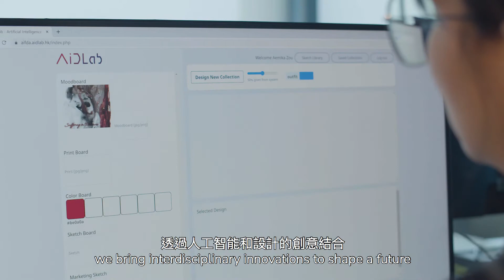Laboratory for Artificial Intelligence in Design 人工智能設計研究所 (AiDLab)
Laboratory for Artificial Intelligence in Design (AiDLab)
AiDLab is a research collaboration between The Hong Kong Polytechnic University (PolyU) and The Royal College of Art in the U.K. under the InnoHK initiative of the HKSAR Government. It is the first research platform that focuses on the integration of Artificial Intelligence (AI) with design. Three research programmes at AiDLab include Ergonomic and Inclusive Design, Innovation in Product and Service Design, and Intelligent Fashion Design and Quality Control. More about AiDLab

人工智能設計研究所 (AiDLab)
AiDLab 由香港理工大學 (PolyU) 和英國皇家藝術學院共同建立，為香港特別行政區政府「InnoHK 創新香港研發平台」的研發實驗室之一。AiDLab是首個結合人工智能（AI）及創意設計的研究平台，三個研究主題包括：人體工學與包容性設 計、創新產品與服務設計，以及智能時裝設計與品質控制。更多有關AiDLab